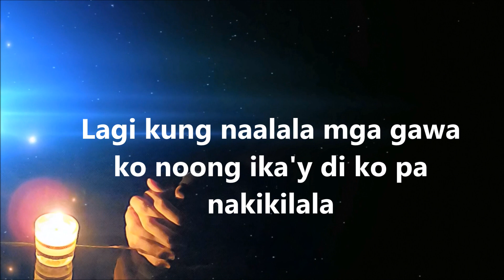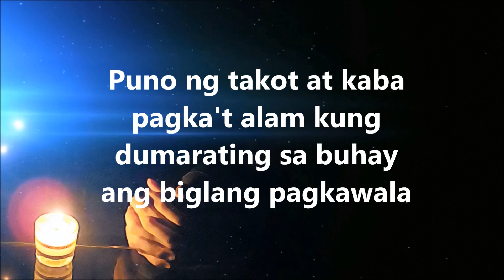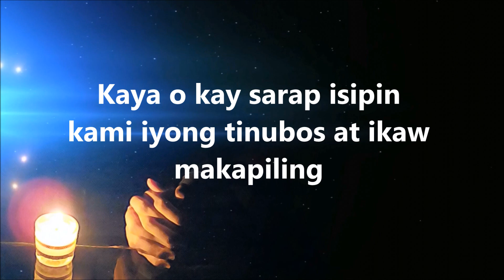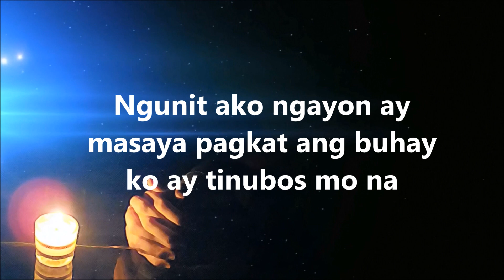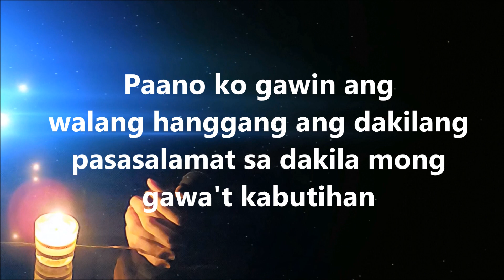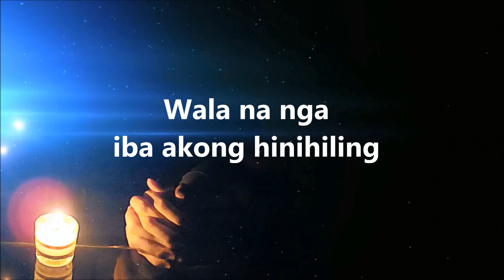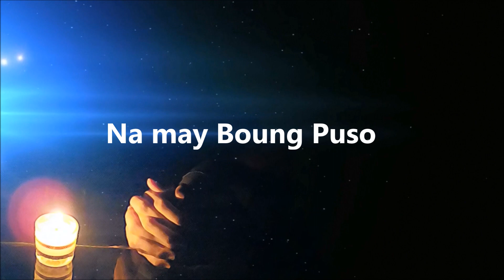Boung puso - Pillars Band (Lyrics)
Best of Pillars Boung Puso